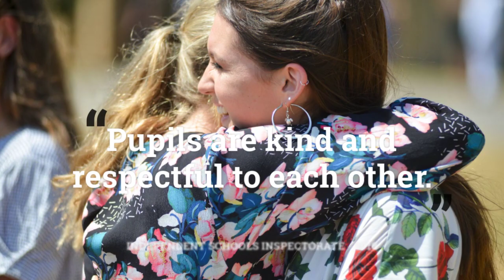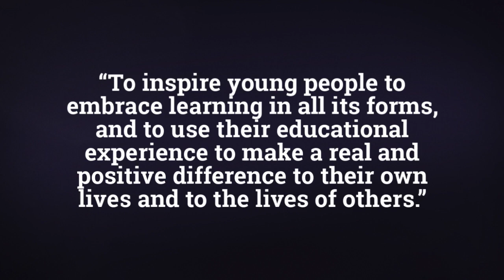Canford Highlights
A short film for social media with an overview of recent highlights